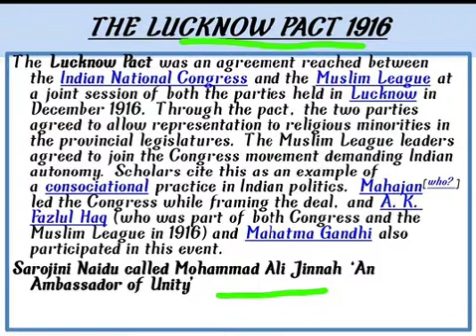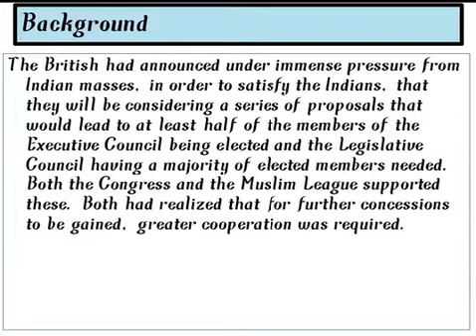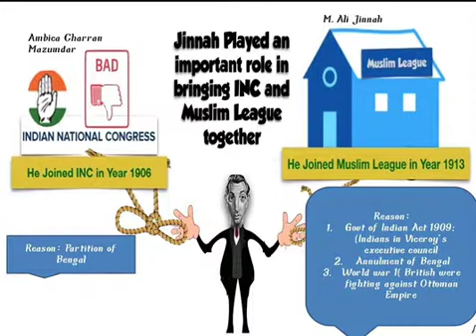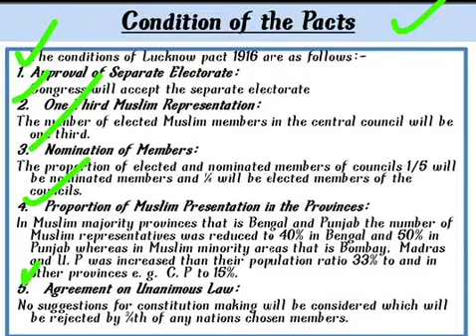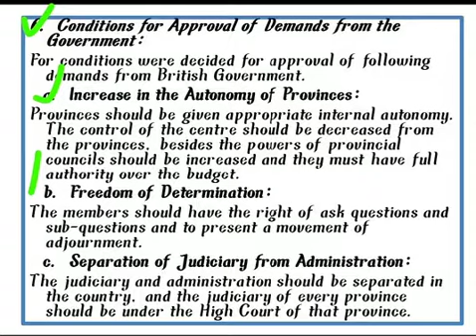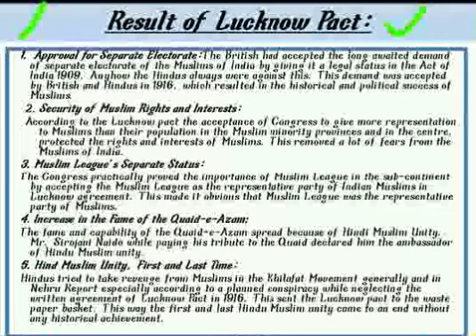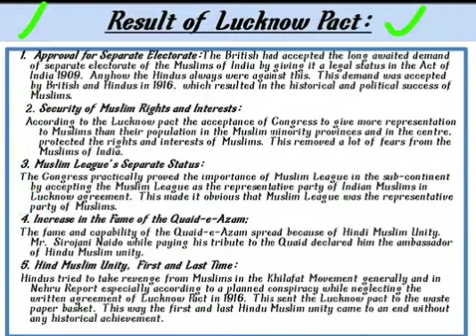The Lucknow Pact 1916 # Nation movement # Pak studies lecture series urdu explanation